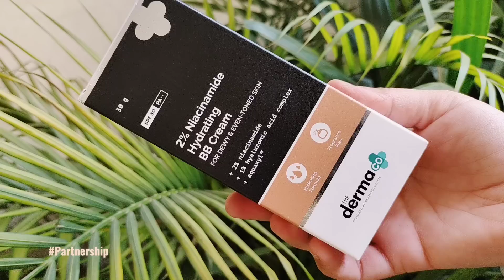Bb Cream Ke Saath Winter Glowy Makeup with Western Dress / SWATI BHAMBRA